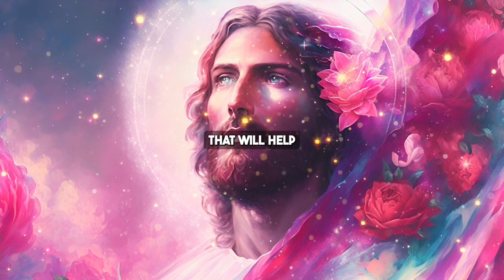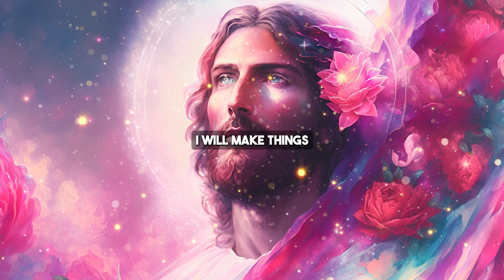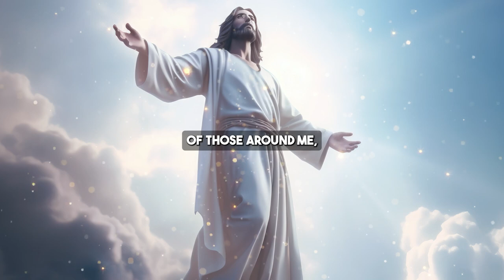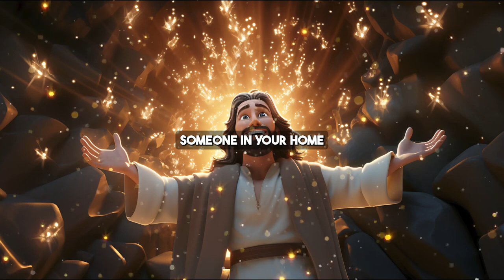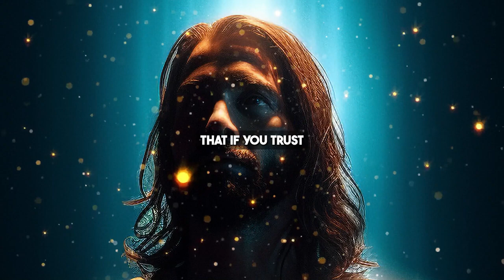Advance With Confidence | God Says | God Message Today | Gods Message Now